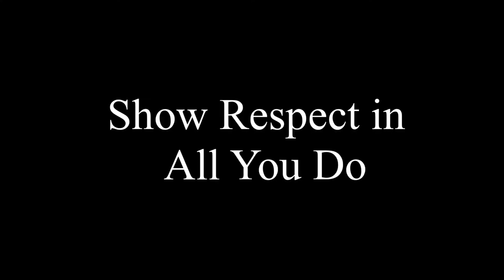Respect at LHS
A video created by students at Legend High School that shows what respect means from a teacher perspective and why students should express it in everything they do.